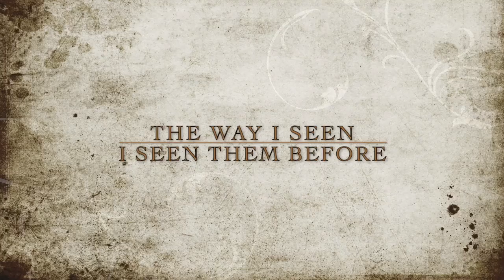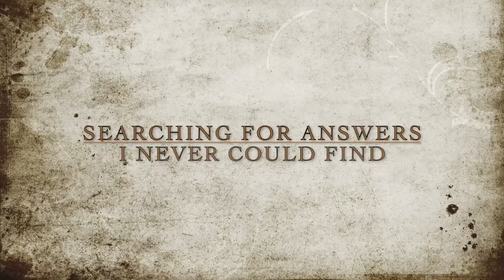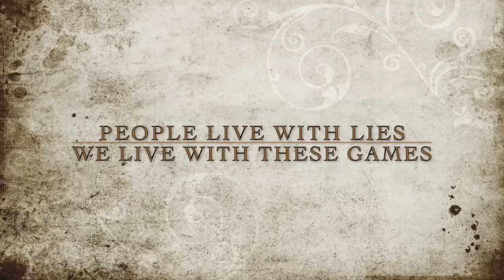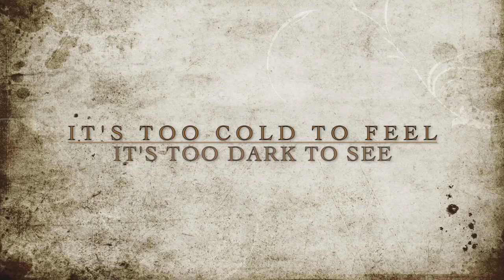Long Way From Home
"Long Way From Home" from new released album "Heart On My Sleeve" by Russell Hunter